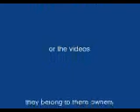riku tribute and randomness at the end with yu-gi-oh theme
uh i was Bord any ways enjoy